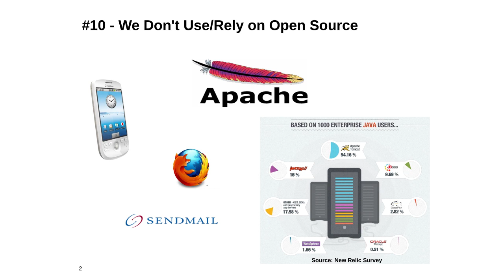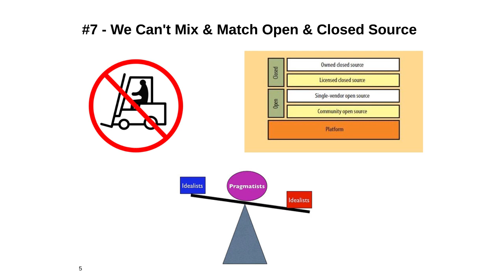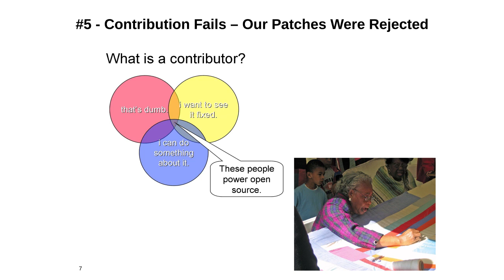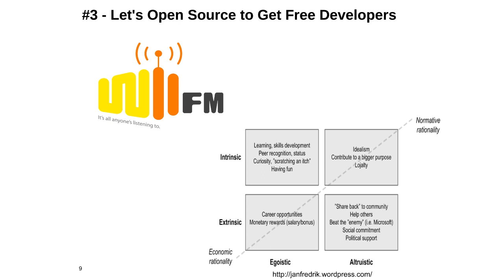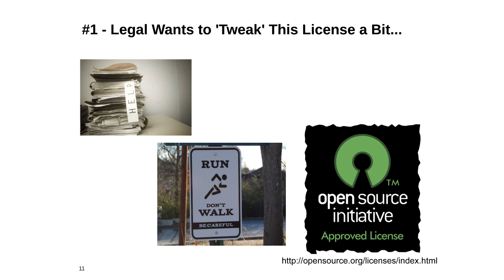Top 10 signs your company doesn't "get" open source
Guy Martin, Managing Principal Architect at Red Hat, gives us the big reasons why companies shy away from using open source and other misconceptions. He advises those who want to implement open source to seek out and team up with like-minded coworkers.